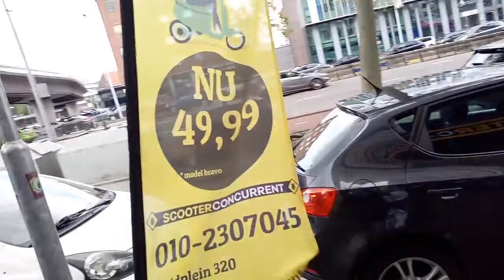23 септември 2023 г.